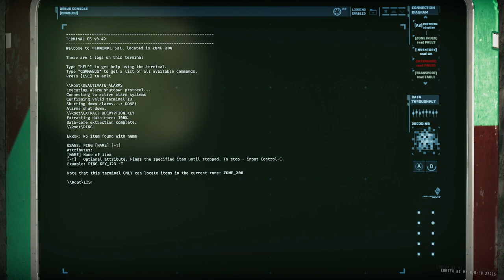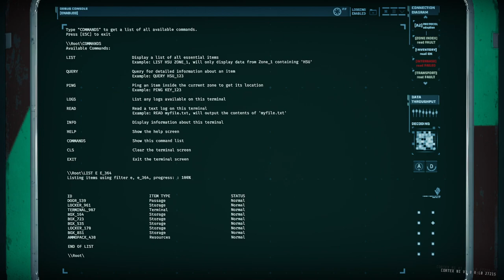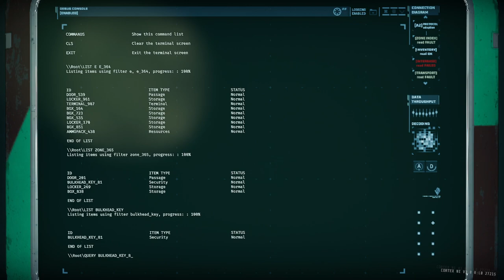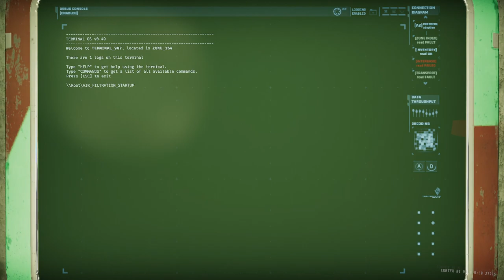GTFO R6D2 Secondary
00:00:00 Drop
00:02:22 Zone 193 (Security Scan)
00:04:37 Zone 205 (Blood Door)
00:07:06 Zone 206 (Blood Door)
00:09:24 Zone 194 (Security Scan)
00:13:53 Zone 195 (Class III Alarm)
00:23:12 Zone 196 (Class T Alarm)
00:29:05 Zone 198 (Error Alarm)
00:30:15 Zone 199 (Class V Cluster Alarm)
00:32:35 Zone 200 (Blood Door)
00:39:05 Zone 197 (Checkpoint Scan)
00:44:25 Zone 363 (Secondary)
00:48:19 Zone 201 (Security Scan)
00:51:31 Zone 202 (Security Split Scan)
01:02:40 Zone 366 (Class V M Alarm)
01:23:40 Terminal Uplink
01:26:40 Zone 364 (Blood Door / Air Filtration Startup)
01:29:42 Extraction